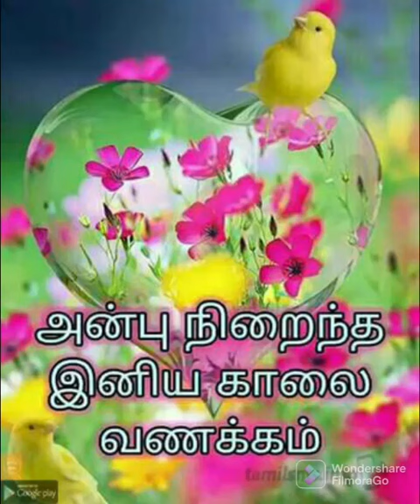Mind blowing thought from St. LaSalle (17/08/2022)